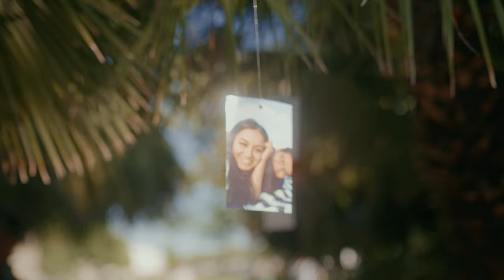Our Engagement - Alex and Valerie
Videography by Nathan Rodriguez
Nathan Rodriguez Photography
Song: Always & Forever by Heatwave